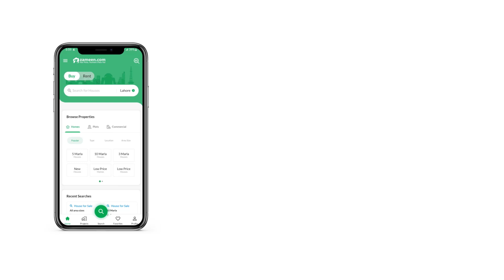2 KANAL RESIDENTIAL PLOT FOR SALE IN Wapda City Faisalabad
Live your dream that awaits you in Faisalabad. The best option could be to make a booking for 40 Marla sized property, currently available. We offer you just the right Residential Plot to purchase. The Wapda City - Block F is great to settle down, so you can start looking for options already. So if you're interested in buying this property, we would advise you to book it today. A property with modern features at a price of PKR Rs is not to be missed.